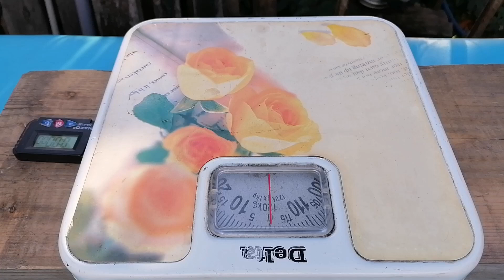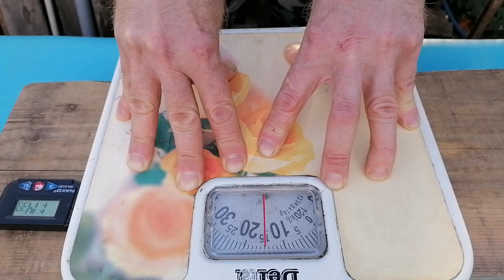Фильм 21. Обедня #2 Микулин. Академия Массажа Микулина А.Л. 16.09.2024. МикЛаб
Тренировочный цикл подготовки Массажиста по Системе А.Л.Микулина.
Последовательность - ОБЕД#2.

Двадцатьпервый фильм из Серии - 1К Микулина для ВСЕХ!
Крутой Массаж..Доступен Всем!

ПРОЕКТ - АКАДЕМИЯ МАССАЖА МИКУЛИНА А.Л. - ЭТО ОДИН ИЗ ПРОЕКТОВ МикЛаба.